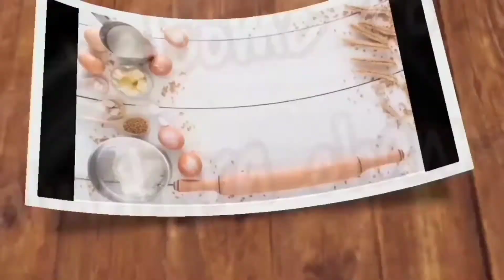resep banana cheese cake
Bahan-bahan:

200gr pisang yang sudah dihaluskan
150gr terigu
75gr gula pasir
75gr keju parut
50ml skm
50ml minyak goreng
1/2sdt sp
1/2sdt baking powder
1/4sdt vanilli bubuk
1/4sdt garam
2butir telur